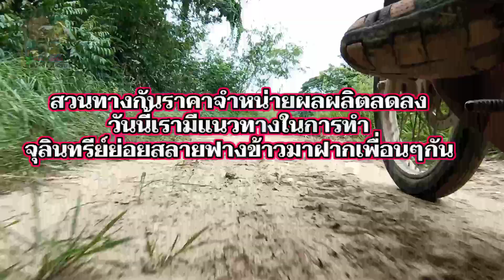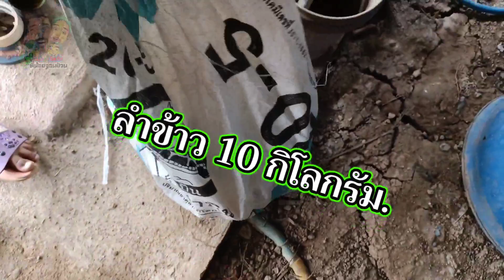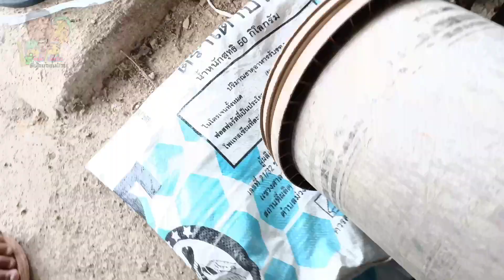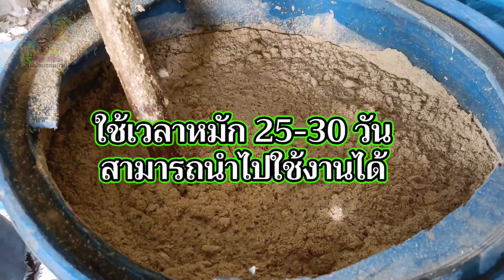ทำจูรินทรีย์จาวปลวกหมักฟางในนาข้าวโดยไม่ต้องเผาฟางเพื่อลดต้นทุนปุ๋ย.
นาข้าว,นาข้าวอินทรีย์,หมักฟางข้าว,ข้าววัชพืช,แกล้งข้าวนาหว่าน,ลดการใช้ยา,แนวความคิดการทำนา,ปัญหาโรคและแมลงในนาข้าว,เทคนิคปั่นปางข้าว,ปั้นฟางสด,ผลผลิตข้าวนาปรัง,ย่อยสลายฟางข้าว,จุรินทรีย่อยสลายฟางข้าว,เวลาย่อยสลายฟางข้าว,ประโยชน์ฟางข้าว,ความสมบูรณ์ของดิน,ลดการใช้ปุ๋ย,จุลินทรีย์ ย่อยสลายฟางข้าว,เผาฟาง,การใช้น้ำในนาข้าว ด้วยวิธีเปียกสลับแห้ง,ปลาในนาข้าว,ในยุคทุนนิยม กับหลักการกินก่อนผ่อนทีหลังของเกษตรกรไทยจึงทำให้เวลาเป็นสิ่งที่มีค่าและมันมาเป็นตัวบีบบังคับให้เราต้องทำการเกษตรแบบเร่งรีบ สิ่งหนึ่งที่ชาวนาไทยนิยมทำกันมากในปัจจุบันก็คือการเผาฟางเพื่อลดเวลาในการย่อยสลายอินทรีย์วัตถุลง ปัญหาที่ตามมากับการทำเกษตรแบบนี้คือการทำให้ดินชั้นแท็กอีลิเมนท์ เสียหายจึงส่งผลให้ข้าวไม่สามารถชักนำธาตุอาหารต่างๆที่อยู่บนชั้นนี้ไปใช้ประโยชน์ได้อย่างเต็มที่และปัญหาตามมาก็คือความอ่อนแอของข้าวที่เราปลูก ความต้านทานโรคมีน้อย และยังส่งผลให้ต้องเพิ่มต้นทุนการผลิตเกี่ยวกับเรื่องของสารเคมีต่างๆ ดังนั้นคลิปวีดีโอนี้จึงเป็นอีกหนึ่งแนวทางให้เกษตรกรมีการจัดการฟางข้าวในแปลงนาได้อย่างถูกต้องและถูกวิธี ทางเราหวังเป็นอย่างยิ่งว่าเนื้อหาในคลิปวีดีโอดังกล่าวนี้จะเป็นประโยชน์กับเพื่อนๆได้บ้างไม่มากก็น้อย นาข้าว,นาข้าวอินทรีย์,หมักฟางข้าว,ข้าววัชพืช,แกล้งข้าวนาหว่าน,ลดการใช้ยา,แนวความคิดการทำนา,ปัญหาโรคและแมลงในนาข้าว,เทคนิคปั่นปางข้าว,ปั้นฟางสด,ผลผลิตข้าวนาปรัง,ย่อยสลายฟางข้าว,จุรินทรีย่อยสลายฟางข้าว,เวลาย่อยสลายฟางข้าว,ประโยชน์ฟางข้าว,ความสมบูรณ์ของดิน,ลดการใช้ปุ๋ย,จุลินทรีย์ ย่อยสลายฟางข้าว,เผาฟาง,การใช้น้ำในนาข้าว ด้วยวิธีเปียกสลับแห้ง,ใส่ปุ๋ยนาข้าวรอบแรก,หว่านปุ๋ยข้าว,เลิกคุยกับนาข้าวอย่างไร,หว่านปุ๋ยข้าวรอบแรก,เลือกปุ๋ยกับนาข้าว,ข้าวไม่กินปุ๋ย,เขาไม่แตกกอ,รากข้าวแดง,ฮอร์โมนข้าว,แมลงบัวข้าว,แมลงบั่วในนาข้าว,นาข้าวเคมี,

โรคเมล็ดด่างในข้าว,ข้าวรวงแห้ง,ข้าวหรวงตาย
นาข้าว,นาข้าวอินทรีย์,หมักฟางข้าว,ข้าววัชพืช,แกล้งข้าวนาหว่าน,ลดการใช้ยา,แนวความคิดการทำนา,ปัญหาโรคและแมลงในนาข้าว,เทคนิคปั่นปางข้าว,ปั้นฟางสด,ผลผลิตข้าวนาปรัง,ย่อยสลายฟางข้าว,จุรินทรีย่อยสลายฟางข้าว,เวลาย่อยสลายฟางข้าว,ประโยชน์ฟางข้าว,ความสมบูรณ์ของดิน,ลดการใช้ปุ๋ย,จุลินทรีย์ ย่อยสลายฟางข้าว,เผาฟาง,การใช้น้ำในนาข้าว ด้วยวิธีเปียกสลับแห้ง,ใส่ปุ๋ยนาข้าวรอบแรก,หว่านปุ๋ยข้าว,เลิกคุยกับนาข้าวอย่างไร,หว่านปุ๋ยข้าวรอบแรก,เลือกปุ๋ยกับนาข้าว,ข้าวไม่กินปุ๋ย,เขาไม่แตกกอ,รากข้าวแดง,ฮอร์โมนข้าว,ปุ๋ยข้าวรอบ 3,คำนวนสูตรปุ๋ยในนาข้าว